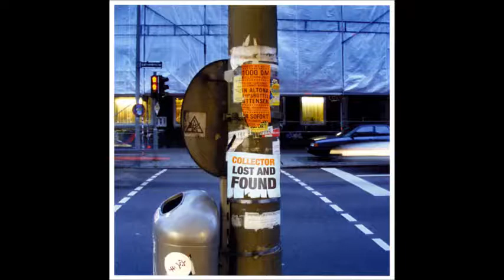Project Pitchfork Theme For A Movie 9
*** Don't Be Afraid To Click The Like Button, Thank You***